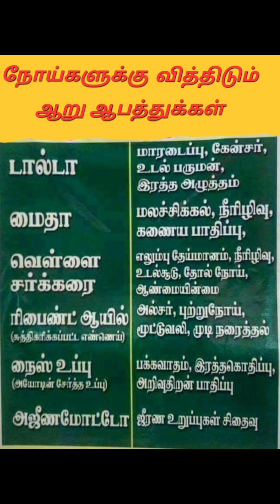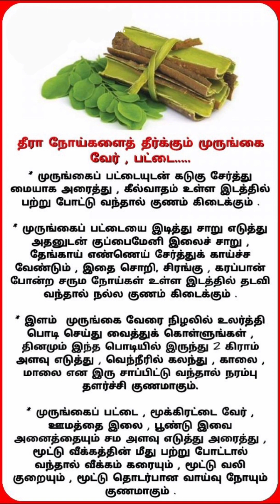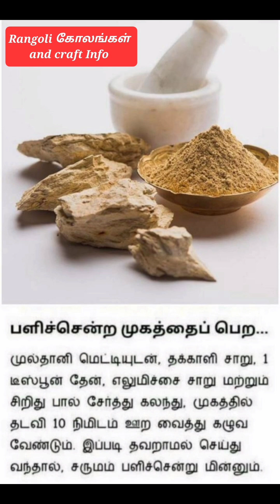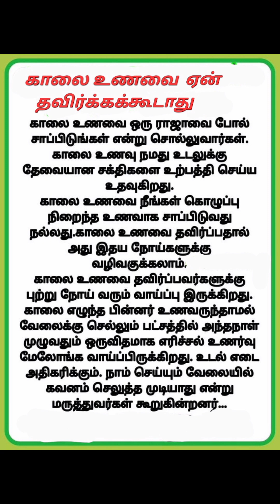# மருத்துக் குறிப்பு/# Health tips/Useful tips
# மருத்துவக்குறிப்பு
Health tips
Useful tips